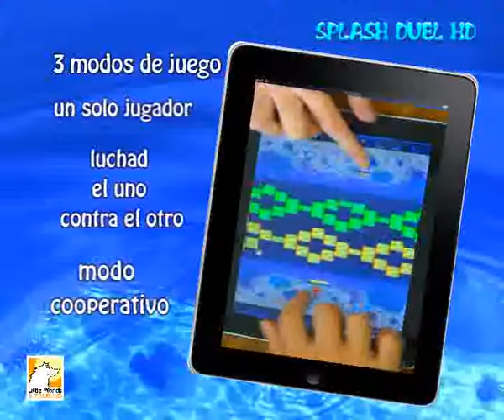Splash Duel HD Trailer SP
Enfréntate a tus amigos cara a cara en un juego único que combina tenis y ladrillos. Consigue todos los goles que puedas ante tu oponente atravesando el muro de ladrillos de la forma que sea. ¡Prepárate para unas dinámicas batallas submarinas! Destruye los ladrillos de cristal para liberar a los peces y obtener sus poderes.

3 modos de juego: con 2 jugadores, luchad el uno contra el otro o jugad en modo cooperativo. Superad todos los niveles que podáis jugando en equipo. En el modo para un solo jugador, enfréntate al ordenador con un modo de dificultad ajustable.

100 niveles por desbloquear que ofrecen muchas horas de juego.

Desbloquea todas las medallas de bronce, plata y oro de cada nivel y sorprende a tus amigos de Facebook publicando tu puntuación directamente desde tu iPad a tu muro de Facebook.

12 peces extra: raqueta grande, multibolas, bola grande, muro defensivo, etc. También puedes ponerle las cosas difíciles a tu rival reduciendo o dividiendo su raqueta, lanzando un misil, etc.

¡Activa la megabola de energía y destruye todo lo que se interponga en tu camino!

Un juego de arcade con un ambiente acuático único y gráficos en alta resolución para sacarle el máximo partido a tu iPad.

Enfréntate a tus amigos a tu propio ritmo en partidas de 1, 3 ó 5 minutos.

Opción de invertir los botones para facilitar el juego a los jugadores zurdos.

¡Redescubre el emocionante encanto de los juegos de arcade de los 80!